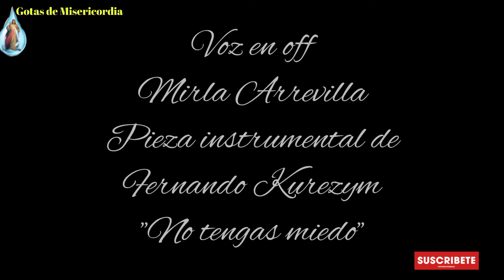San Pedro Canisio (Confesor y Doctor de la Iglesia) / Santo de hoy 21 de Diciembre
Este santo, llamado "el segundo evangelizador de Alemania", es venerado como uno de los creadores de la prensa católica y fue el primero del numeroso ejército de escritores jesuitas.

Nació en Nimega, Holanda en 1521. A los 19 años, consiguió la licenciatura en teología, y para complacer a su padre se dedicó a especializarse en abogacía. Sin embargo, tras realizar algunos Ejercicios Espirituales con el Padre Favro, que era compañero de San Ignacio, se entusiasmó por la vida religiosa, hizo votos o juramento de permanecer siempre casto, y prometió a Dios hacerse jesuita.

Fue admitido en la comunidad y los primeros años de religioso los pasó en Colonia, Alemania, dedicado a la oración, el estudio, la meditación y la ayuda a los pobres. Fue muy caritativo y amable con las personas que le discutían, pero tremendo e incisivo contra los errores de los protestantes.

San Pedro Canisio tenía una especial cualidad para resumir las enseñanzas de los grandes teólogos y presentarlas de manera sencilla para que el pueblo pudiese entender. Logró redactar dos Catecismos, uno resumido y otro explicado. Estos dos libros fueron traducidos a 24 idiomas y en Alemania se propagaron por centenares y millares.

En los treinta años de su incansable labor de misionero recorrió treinta mil kilómetros por Alemania, Austria, Holanda e Italia. Parecía incansable, y a quien le recomendaba descansar un poco le respondía: "Descansaremos en el cielo".

Por muchas ciudades de Alemania fue fundando colegios católicos para formar religiosamente a los alumnos. Además, ayudó a fundar numerosos seminarios para la formación de los futuros sacerdotes. Alemania, después de San Pedro Canisio, era más católico. San Pedro Canisio se dio cuenta del inmenso bien que hacen las buenas lecturas. se propuso formar una asociación de escritores católicos.

Estando en Friburgo el 21 de diciembre de 1597, después de haber rezado el santo Rosario, exclamó lleno de alegría y emoción: "Mírenla, ahí esta. Ahí está". Y murió. La Virgen Santísima había venido para llevárselo al cielo.

El Sumo Pontífice Pío XI, después de canonizarlo, lo declaró Doctor de la Iglesia, en 1925.